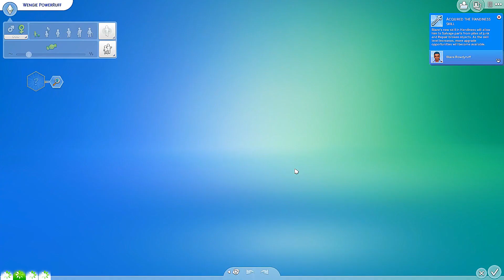WENGIE MEETS BLISS!! 💕 The Sims 4 Powerpuff Girls: Power of Four | Ep 29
WENGIE MEETS BLISS!! 💕 The Sims 4 Powerpuff Girls: Power of Four - Episode 29! I made Wengie in The Sims 4 Create a Sim! Bliss and her daughter Wengie, meet Wengie the YouTuber! Wengie moves in as a babysitter for Bliss's daughter! As a rising internet personality, Wengie begins her journey into the world of social media! Little Wengie, on the other hand, is quite the handful!

The Sims 4 Powerpuff Girls Power of Four begins with Bliss, Blossom, Bubbles, and Buttercup at the Professor's house in the city of Townsville! The Powerpuff Girls and Rowdyruff boys as toddlers create a Sims 4 Toddlers challenge! Will the professor survive??

● My YouTube Gaming PC Build Specs

♡ MERCH ♡

♡ SOCIAL MEDIA ♡

- GamingMermaid